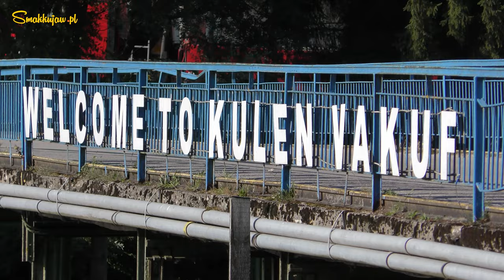BOŚNIA I HERCEGOWINA - DROGA DO BOŚNI - ODCINEK 1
Dzień dobry. Wybieram się na wakacje do Bośni i Hercegowiny, Czarnogóry, Chorwacji. Będzie mi miło jeśli dołączycie do mojej podróży.:)